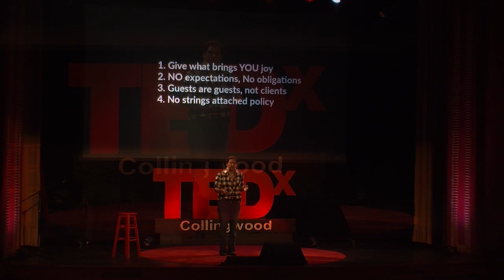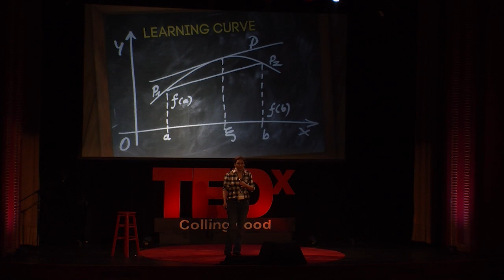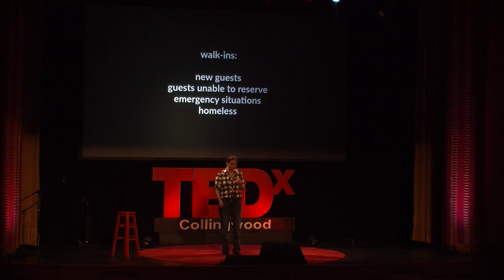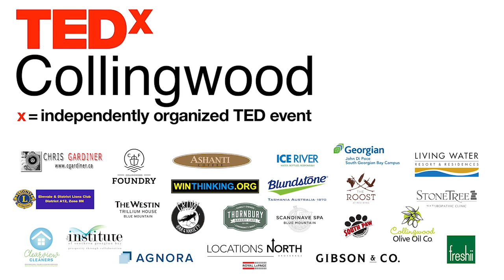No Strings Attached - Need, and the Art of Giving | Sohayla Smith | TEDxCollingwood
How to give, satisfying many needs, and the needs of many, while educating, nourishing, implementing equality, teamwork, and inclusion, and deconstructing the modern-day delusion of 'not enough'. Sohayla Smith redefines giving, and discusses a community improvement concept that demonstrates 'there is always more than enough to give'.

Sohayla Smith is the founder of Soup Haus - a volunteer run community initiative serving complimentary sit-down weekly suppers in the Dufferin County area since 2017.  Sohayla is also the owner of arts and culture company Troupe-Adore, a singer-songwriter, music therapist, music teacher, voice actor, multi-faceted visual and performance artist, and head chef for Soup Haus.  Sohayla Smith is the founder of Soup Haus – a volunteer run community initiative serving complimentary sit-down weekly suppers in the Dufferin County area since 2017.  Sohayla is also the owner of arts and culture company Troupe-Adore, a singer-songwriter, music therapist, music teacher, voice actor, multi-faceted visual and performance artist, and head chef for Soup Haus. This talk was given at a TEDx event using the TED conference format but independently organized by a local community.